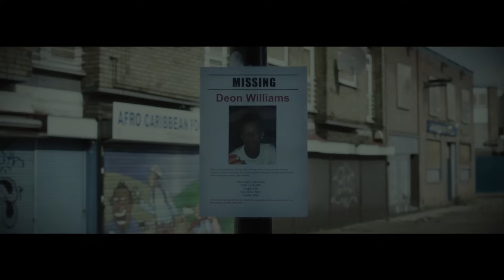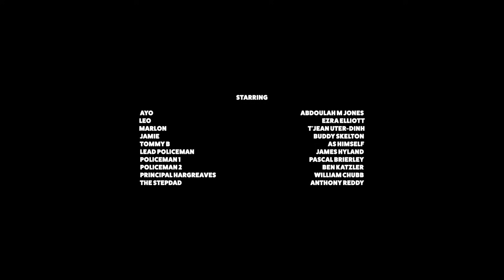Короткометражный фильм ужасов «ЗАКУСОЧНАЯ» | Озвучка DeeaFilm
Наводящая ужас закусочная оказывается главной темой для обсуждения, когда у мальчика пропадает старший брат. Удастся ли ему найти виновника?

Роли озвучили: Елена Лунина, Артём Бахтин, Илья Меркурьев, Андрей Бахтин и Михаил Полежаев
Перевод: Мария Васильева
Обложка: serega35_tomsk

Жанр: ужасы, хоррор
Оригинальное название: The Chippie